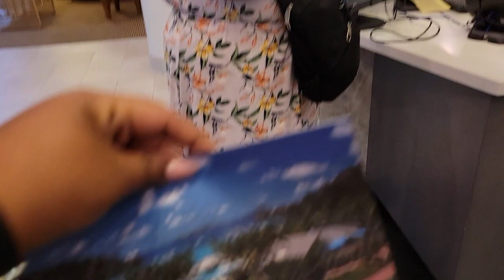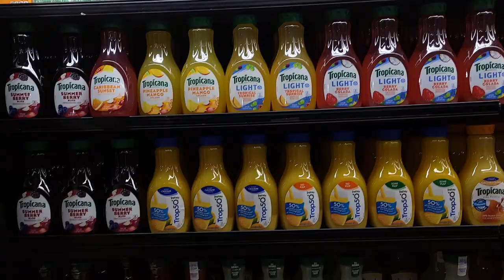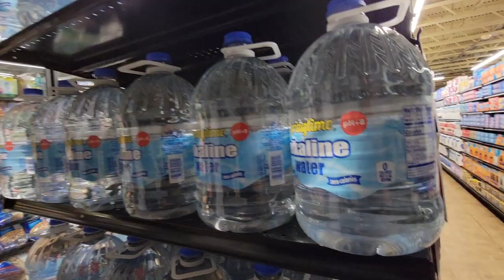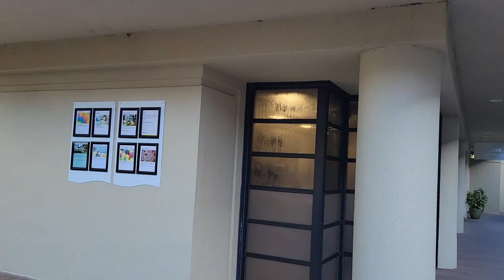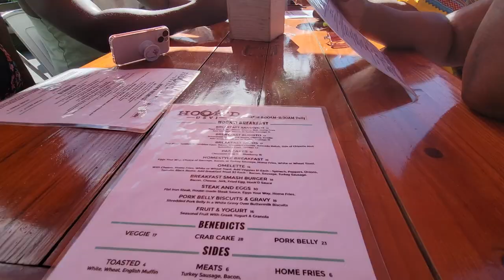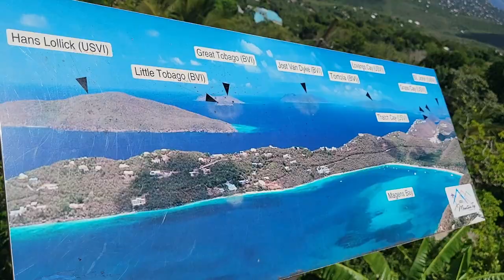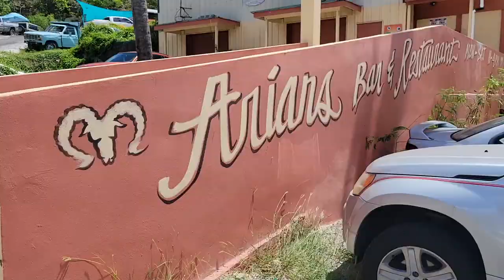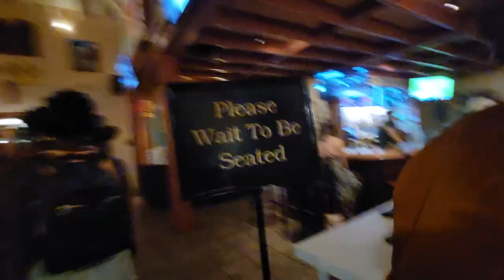St.Thomas & St. John vlog Pt. 1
Come with my travel friends and I as we explore the US. Virgin Islands St.Thomas & St.John.